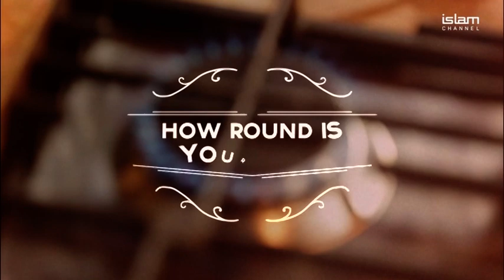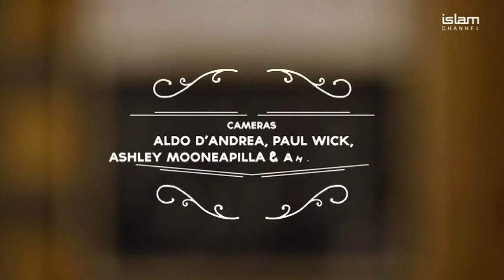For The Love Of Food - Poetic Pilgrimage - Episode 1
Cookery show full of mouth-watering dishes, great chefs and celebrity guests